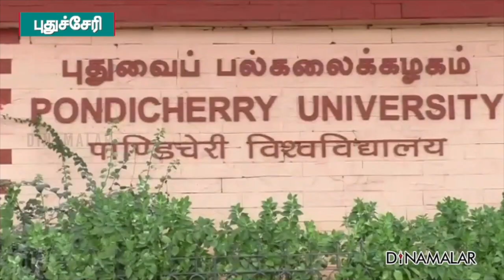செய்தி சுருக்கம் | 8 PM | 18-09-2020 | Short News Round Up | Dinamalar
செய்தி சுருக்கம் | 8 PM | 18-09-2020 | Short News Round Up | Dinamalar ShortNews Dinamalar For more videos